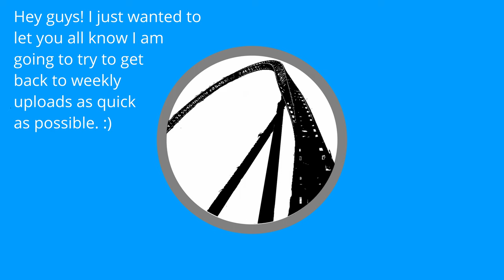A350 - B&M Giga - NoLimits 2 FVD++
Hey guys! Here's what I think is my best B&M I've built yet. I had a great time building this, and I hope you enjoy it!

Ride Info:
A350 is the tallest coaster with a lifthill. Standing at 350 feet, its layout is as long as the longest A350 flight (in feet instead of miles). It features a unique element, the only of its kind, a Dragonfly Roll. This roll follows the wave turn at the beginning of the coaster. A350 is also the longest coaster in the world! This record breaking coaster is built at what my become a future project of mine, the Airbus Park.

Stats:
Angle of Decent - Degrees
Max G Force - 4.2 G's
Min G Force - -1.6 G's
# of Airtime Moments - 14
Duration: 2:30

Timestamps:
0:00 - Intro
0:13 - Ride Trailer
2:06 - Front Row POV
4:34 - Back Row POV
6:20 - Outro